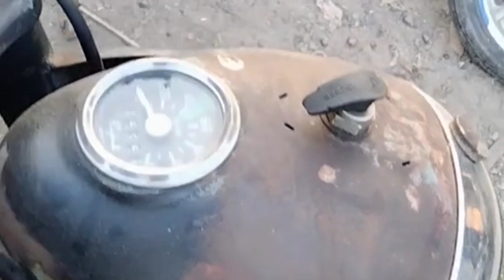आज मिल गया खज़ाना😍😍 2stroke jawa yezdi wfm Rajdoot काrajdoot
सभी 2 स्ट्रोक लवर को रउफ खान आफ़रीदी का सलाम नमस्कार
दोस्तों आज ढूँढ के निकाला है 2 स्ट्रोक जावा यज़दी राजदूत यामाहा का खजाना
तो दोस्तों मेने खरीदी है wfm 1968 मॉडल राजदूत